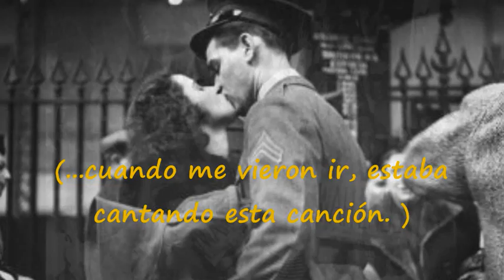Vera Lynn - "We'll meet again" (subtitulada en español)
Esta maravillosa canción de 1939, cantada por la famosa cantante británica Vera Lynn y escrita por Ross Parker y Hugh Charles, es una de las más famosas melodías de la Segunda Guerra Mundial que resonó potentemente en los soldados que iban a luchar para defender a sus familias y a sus novias acompañándolos, claro esta, de un claro optimismo esperanzador.
La canción es además muy conocida por su aparición de la película de Dr. Strangelove, dirigida por Stanley Kubrick, sirviendo de acompañamiento musical a el estallido de la bomba atómica.
A pesar de que soy fan de Kubrick y adoro la película, e incluso esa parte tan impactante, he preferido acompañar la canción con besos de reencuentro y algunas fotografías del final de la guerra, por que en mi opinión, lo único bueno de las guerras es que siempre tienen un final. Espero que os guste :)